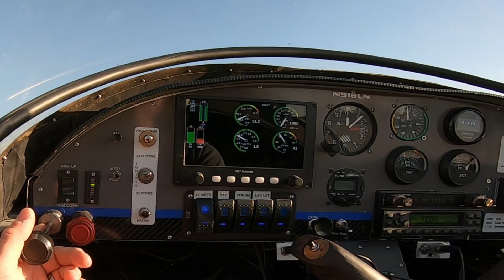Rebuild Complete First Cross Country Flight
On Memorial Day 2024, I had an incident in N918LN.  Luckily, I wasn't injured, and no property or people were hurt. I spent a TON of time working towards the goal of getting the engine started in the last video.  Since then, I spent a few more long nights getting all of the little details addressed to get the plane back in the air.  After all of that work, I finally get to take it on a short Cross Country Flight.

and order directly from me.  You can also order my kits from aircraft specialties.